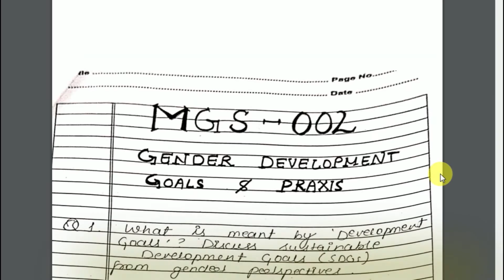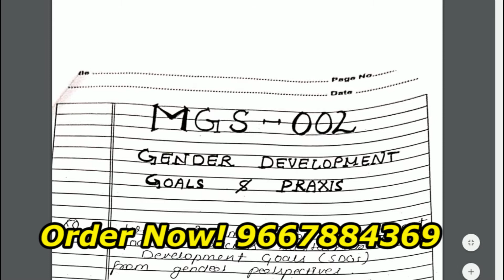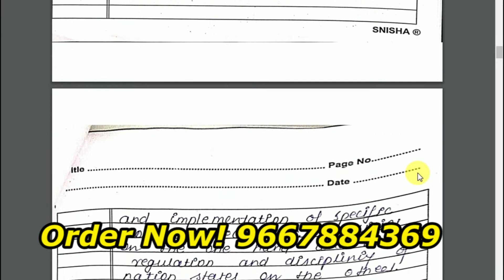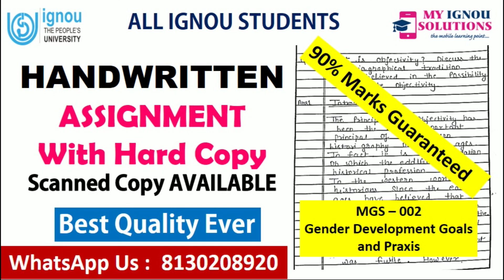MGS 002 Solved Assignment 2020-21 | IGNOU Handwritten Assignment | 90% Marks Guaranteed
MGS 002 Gender Development Goals and Praxis

Important :
► हमारे यहां सभी प्रकार के Handwritten Assignment उपलब्ध कराए जाते हैं

► हमारे पास Solved Assignment की पीडीएफ File भी Available है

► अगर आपको Scanned Assignment चाहिए तो भी आपको मिल जाएंगे|
    जैसे -
► Master : MPS, MHI, MPA, MSO, MSW, MEG, MCOM, MED, MHD, MAAN MAGD, MCA, MPC etc.

► Bachelor : BAG, BA, BDP, BCOM, BPCC, ACC, BHIC, BPSC, BPAC, BANC, BECC, EHI, ANC, BSW, BLIS, BTS, BCA etc,

► और P.G Diploma Programmes के भी Assignment Available है

MGS 002 Solved Assignment 2020-21
MGS 002 IGNOU Handwritten Assignment
MGS 002 Gender Development Goals and Praxis Solved assignment
ignou handwritten assignment price